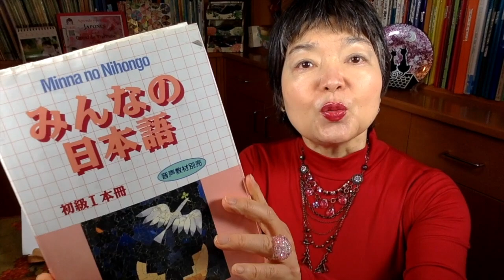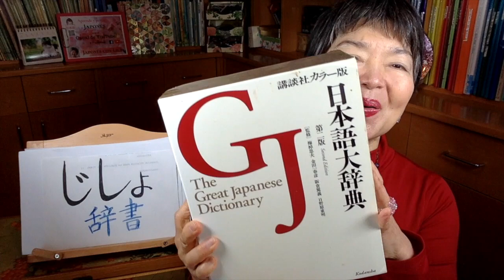Adjetivo japonés 1ª Parte いけいようし, Vocabulario16, Gramática27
ADJETIVOS (Parte 1)Aprende y práctica vocabulario básicos de los adjetivos que terminan en -i. En este vídeo nos centraremos en la FORMA AFIRMATIVA y NEGATIVA en tiempo presente.
Te dejo un test al final para que compruebes tus conocimientos 😘

Cuentos en japonés para los principiantes

１）きょうのビデオは　むずかしいですか。
２）サンベルナルドは　ちいさい　いぬですか。
３）あなたの　いえ（うち）は　あたらしいですか。
４）ちゅうごくは　ちいさいくにですか。
５）タイタニックの　えいがは　みじかいですか。

６）わたしのおばあちゃんは　せが　たかくないです。
７）クリスマスに　あたらしいケータイを　もらいました。
８）このテストは　とても　やさしいです。
９）おおきいケーキを　かいませんか。
１０）ナルトは　ながいアニメです。